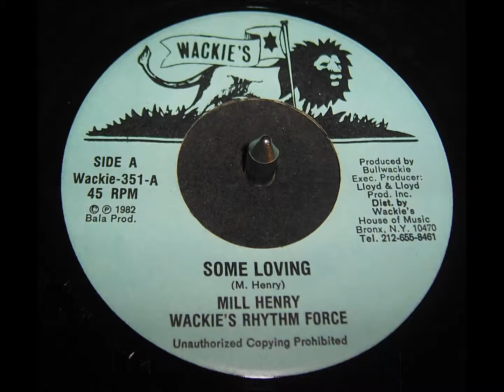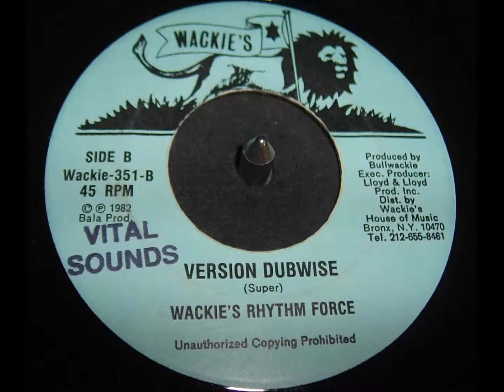Milton Henry - Some Loving